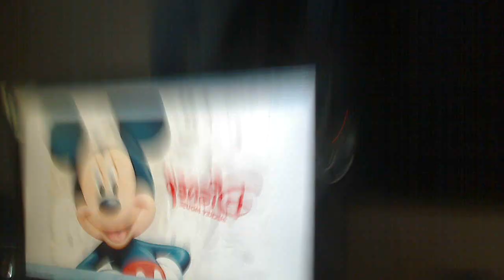Cómo poner voz de Mickey Mouse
¡Bellos y bellas sois! :D